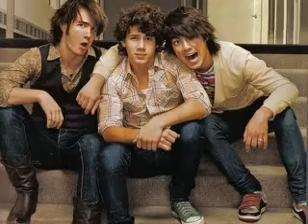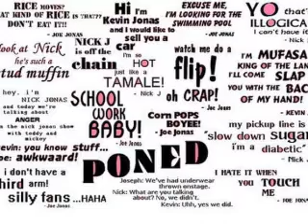Crazy Love ch.47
At the airport Nick wrapped his arms around Lily's waist. Nick: What time does your flight leave?
Lily checked her ticket.
Lily: 11:30.
She turned around.
Lily: What time does yours leave?
Nick: 10:45.
Lily gently grabbed his wrist and looked at his watch. She sighed.
Lily: It's 10:25.
He nodded and touched his forehead against hers.
Nick: Don't forget about me.
Lily kissed him and laughed.
Lily: How could I? You're always on the radio and TV. I couldn't if I tried.
Nick grinned.
Nick: You're hilarious.
Lily bowed and smiled.
Lily: I know.

Amber: Tell me!
Joe shook his head.
Joe: No!
Amber: Yes!
Joe laughed and pretended to lock his lips.
Amber: I hate.
Joe leaned in and kissed her and when he pulled away Amber laughed.
Amber: You.
Joe smiled.
Joe: Oh really? Well then..
He turned to walk away and Amber grabbed his arm and kissed him when he turned back around.

Kerry hugged Alex.
Kerry: Are you ok?
Alex slowly nodded.
Alex: I will be.
Kerry gave a sad smile.
Kerry: I'm sure there's a bunch of hot guys in Maryland. Alex gave a soft laugh.
Alex: There might be a couple.
Kerry laughed.
Kerry: I should come with you then.
Alex checked her cell phone and gave Kerry another hug. Alex: I have to go.
Kerry nodded.
Kerry: Keep in touch?
Alex nodded and went over to Nick and Lily.
Alex: Hey.
Nick and Lily turned to her and she continued.
Alex: I have to go.
Lily wrapped her arms around Alex.
Lily: I'll miss you.
Alex wiped away some tears.
Alex: I'll miss you too.
Alex turned to Nick and held out her arms.
Alex: Nicholas.
Nick laughed and gave her a hug.
Nick: Have a safe flight.
Alex nodded, wiped at her eyes again and laughed.
Alex: I will.

She went and said goodbye to Joe and Amber. She then walked up to Kevin. His back was turned to her and she hesitated. Slowly, she turned around and left without saying goodbye.

A little while after Alex left Kerry had to leave also. Lily, Amber, Nick, Joe and Kevin walked over to where the boy's jet was waiting. Nick took his thumb and wiped away Lily's tears.
Nick: I love you.
Lily looked at him through her tears.
Lily: I love you too.
She smiled.
Lily: Knock em dead at the AMA's.
Nick laughed and kissed her.
Amber pouted.
Amber: Last chance to tell me.
Joe laughed.
Joe: Nope. You made me spill the last secret but i'm not spilling this one. I really want you to be surprised.
Amber laughed.
Amber: Impressive.
Joe leaned  in and whispered.
Joe: I know I am.
Amber smiled and kissed him.
Kevin checked his watch.
 Kevin: Guys, it's time to go. Amber and Lily each gave Kevin a hug.
Kevin smiled.
Kevin: Behave on your flight.
Amber and Lily both laughed.
Amber: No promises.
With one last look at the girls, the boys boarded their jet.

Hey guys! For all of you who have myspace listen up. As you know Nick was diagnosed with type 1 diabetes. As of today there is still no known cure. Let's support Nick! This myspace is dedicated just for that. Here's the thing, on the day that Nick was diagnosed we will send him pictures and videos of how he has inspired us. Check it out! The girl who runs it is named Julia and the more people we get the better.